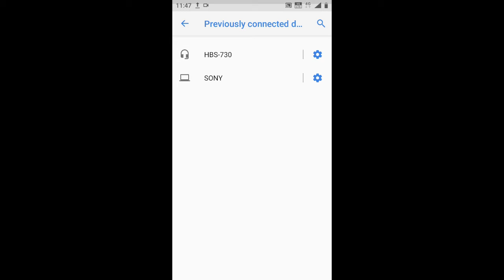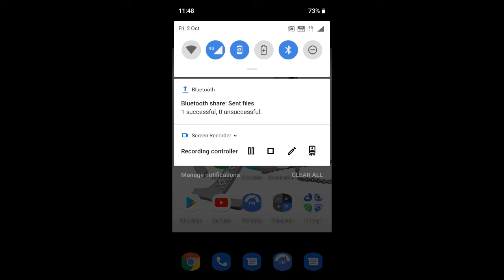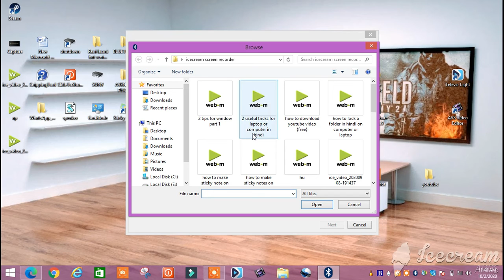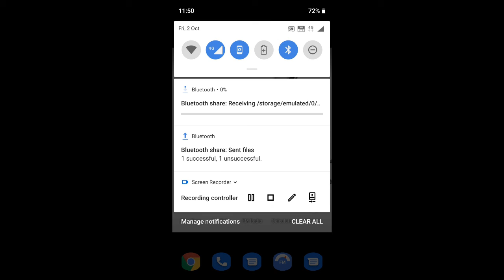how to share any file photo mobile to laptop or laptop to mobile without cable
hey guys in his video i will tell you about how to share a file photo from your mobile to laptop or laptop to mobile